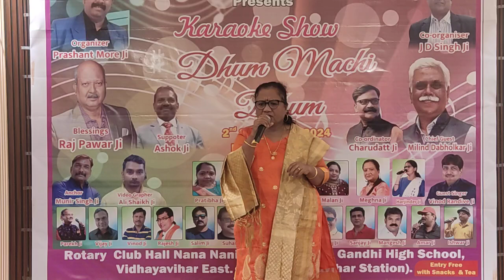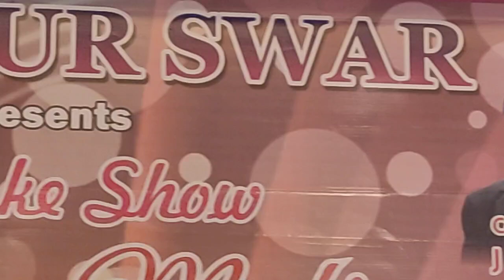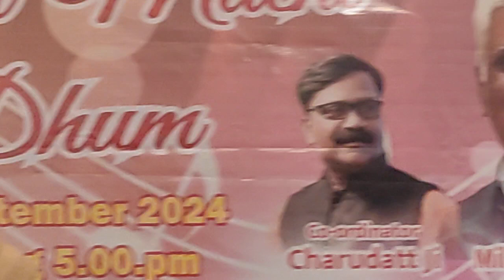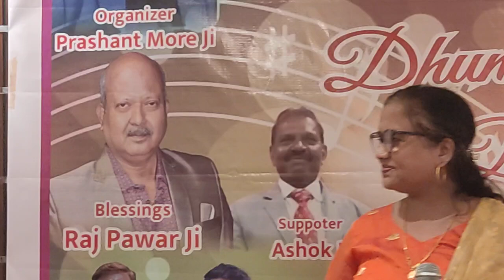Raat baaki baat baaki Song // Meghna ji